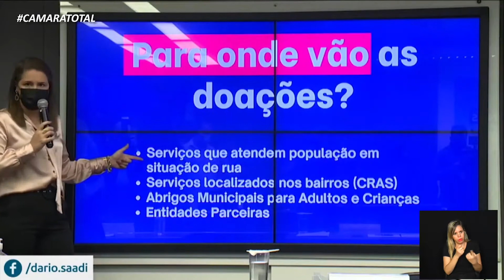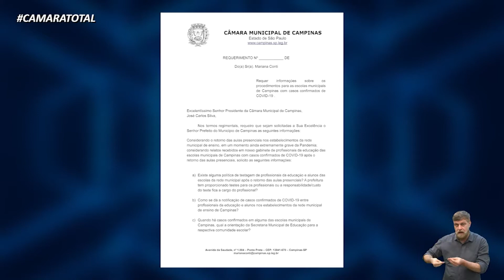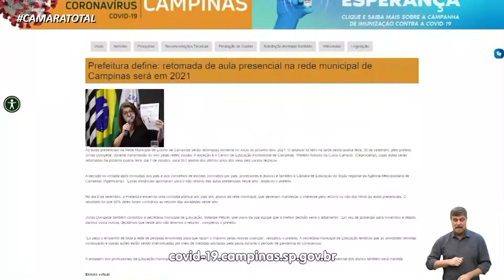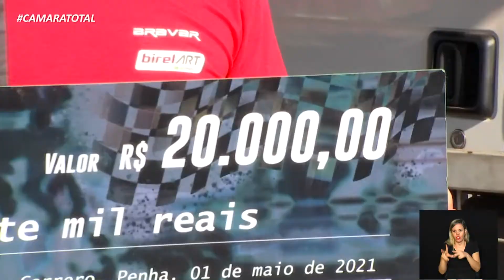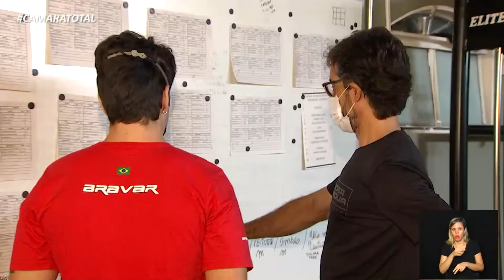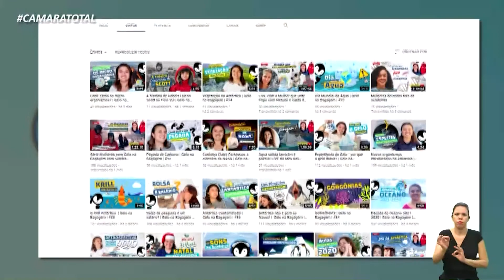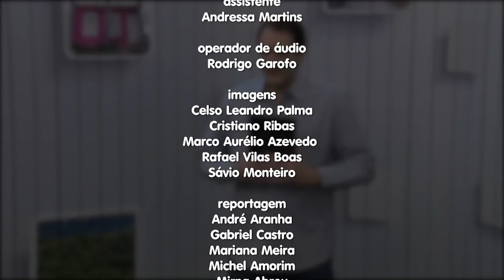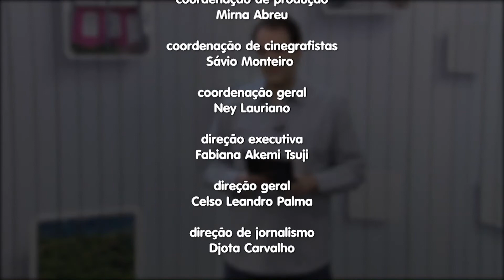CÂMARA TOTAL 27-05-2021